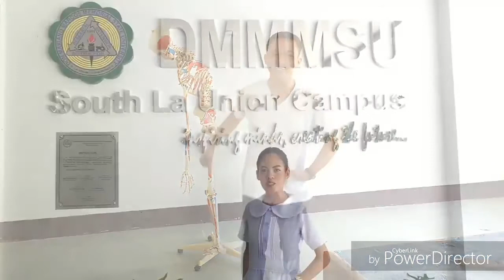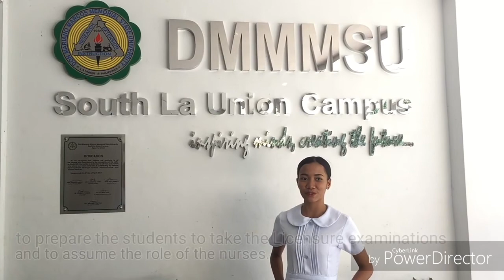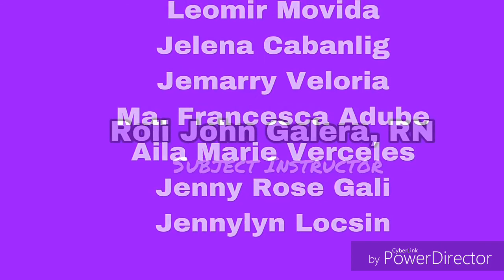Professional Roles of Nurses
The creative output of Bachelor of Science in Nursing 1B students of the College of Community Health and Allied Medical Sciences - Don Mariano Marcos Memorial State University - South La Union Campus under Theoretical Foundations of Nursing, Group 2 of Batch 2022.